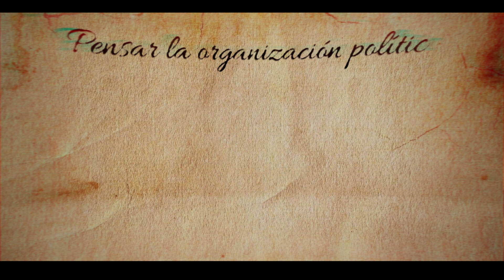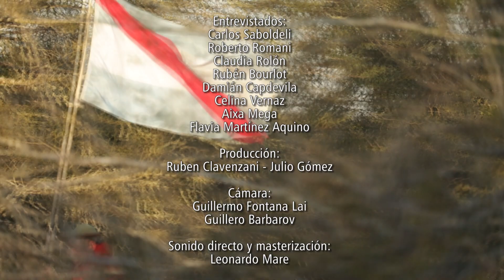EL HOMBRE SIN ROSTRO - CAPITULO 2